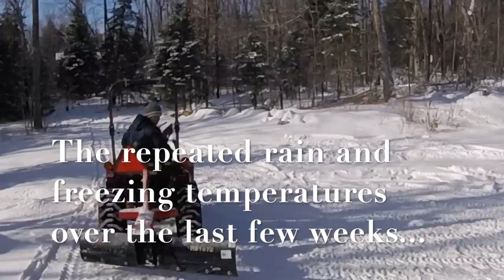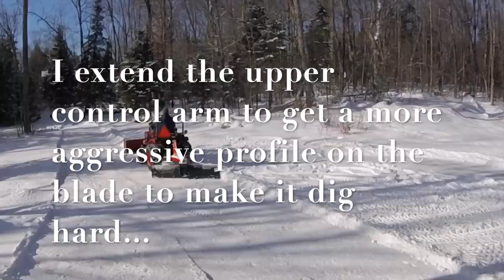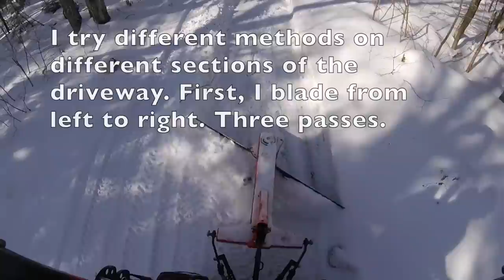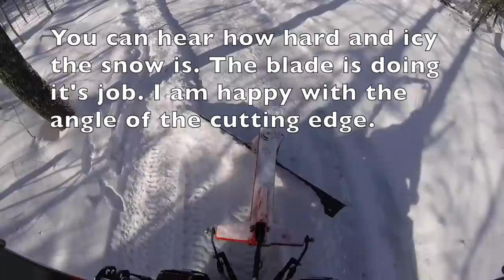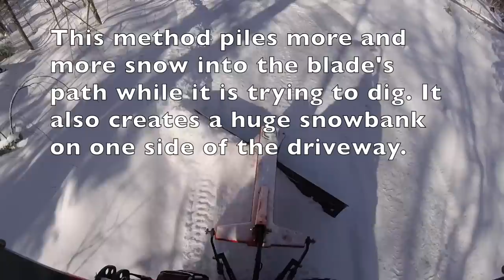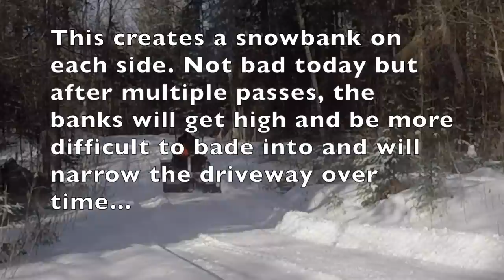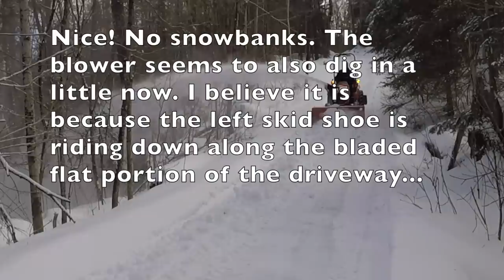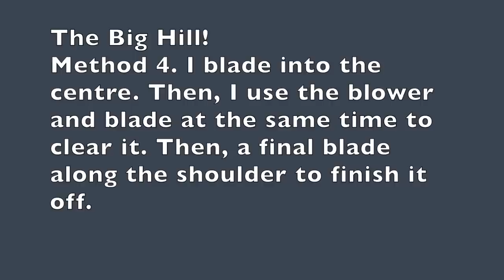#124 Kubota B2601 Compact Tractor SnowBlower and Rear Blade Plowing Snow. outdoor channel.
The Kubota B2601 is loaded with the B2782B Snowblower and the Landpride RB1672 Rear Blade to plow snow off  the driveway. The drive is icy, crusty snow now. My subscribers have provided a few suggestions as to how they clear their driveways so today I try 4 different methods to see how each works on the current conditions. Check them out to see what method you think works best in the current conditions, here in the outdoors. Cheers and all the best!